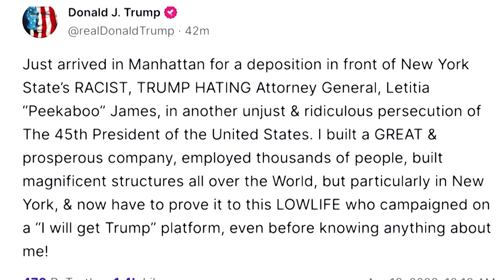Donald Trump in New York zu Finanzbetrug befragt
Dem ehemaligen US-Präsidenten Trump wird vorgeworfen, Immobilienwerte manipuliert zu haben. Dabei geht es um insgesamt 250 Millionen Dollar. Die Befragung dauerte acht Stunden.